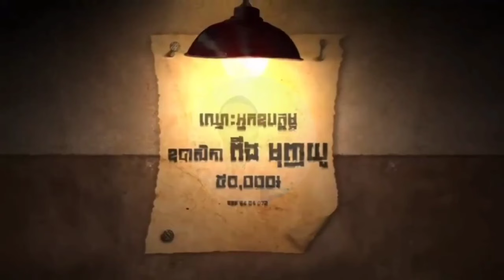Phật Pháp Khmer 2 / Chung Minh Phượng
📱 Điện Thoại : 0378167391 Anh Phượng.
ZaLô : 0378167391 Chung Minh Phượng.
Địa Chỉ : Phú Mỹ - Huyện Mỹ Tú - Tỉnh Sóc Trăng.
♥️ Mỗi lượt xem và Đăng Ký của các Cô Chú Anh Chị và các bạn là động lực giúp Kênh phát triển...